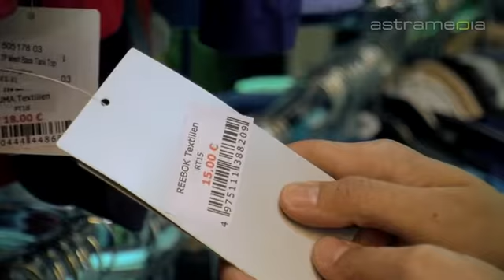Sorttex GmbH, Hamburg; Schuh- und Sportoutlets: SHOPPING: DEUTSCHLAND: by astramedia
Sportschuhe und Outfits zu günstigsten Preise für die ganze Familie. Auf 750 Quadratmetern ständig neue originale Markenware für jede Sportart.